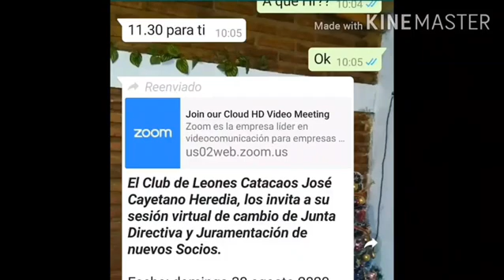30/08/2020 Directo Vía Zoom desde Mendoza-Argentina a Catacao-Perú